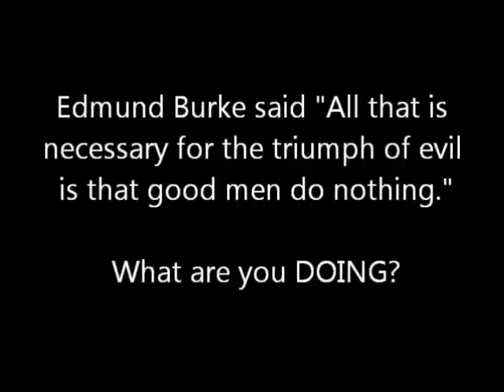Next First Lady Ann Romney's rousing speech - part 2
The Romney the left is really afraid of. Ann Romney wows the crowd at the 2012 GOP convention. Obama's propaganda media barley mention Ann Romney as she campaigns around the country. Definitely Mitt's secret weapon. Obama hasn't got a prayer.